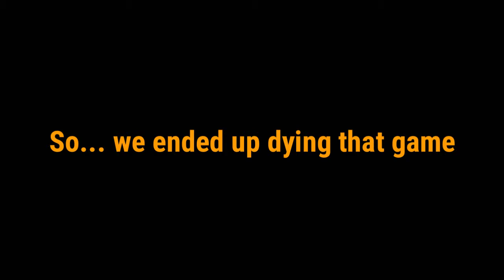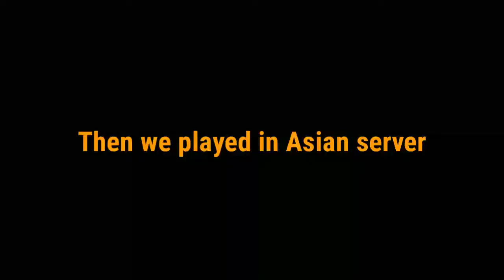2 IDIOTS PLAY PUBG | PUBG Highlights episode #2